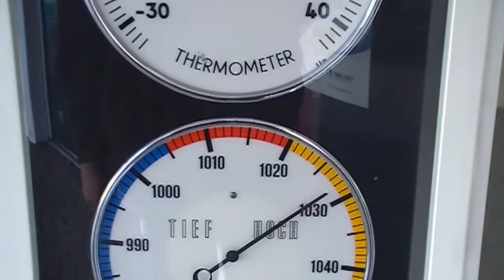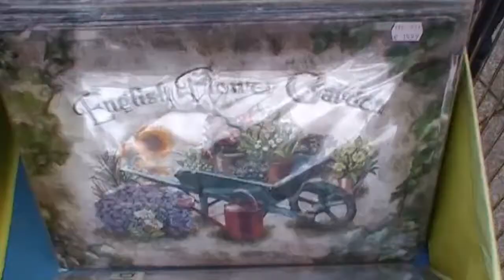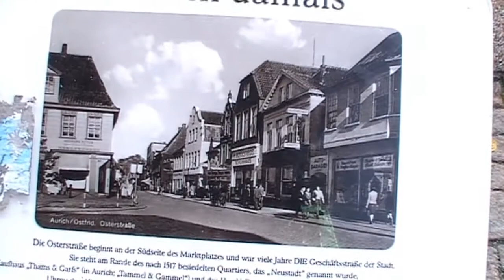UbesWelt Vlog 26 29.09.2011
Aurich Innenstadt
Die nächsten 2 - 3 Tage gibt es leider keine Vlogs Sorry.